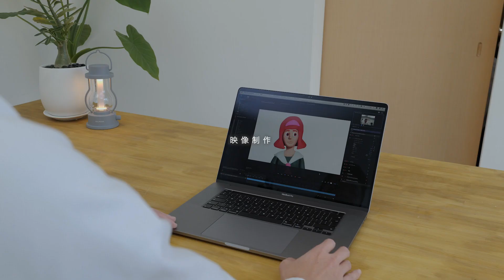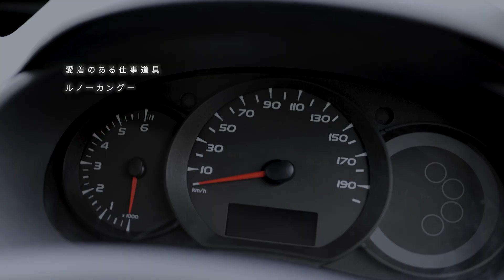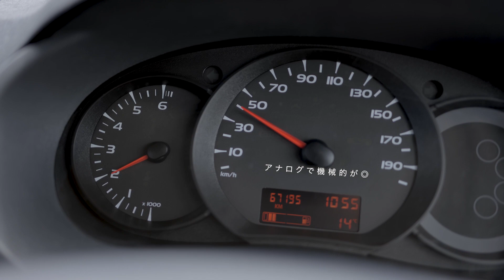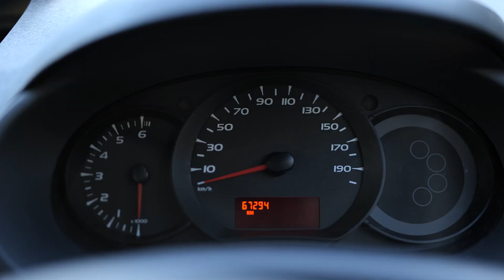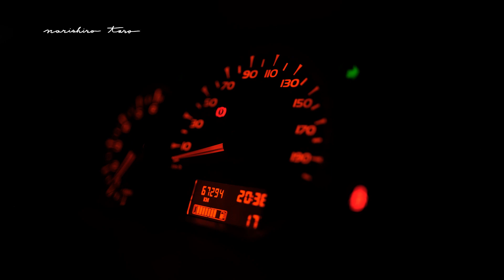愛着のある仕事道具ルノーカングー - LUMIXで日常の美を切り撮る【monologue 2】クリエイターの独り言 VLOG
とあるクリエイターの独り言 VLOG「monologue（モノローグ ） 」。
第２回となる今回は「愛着のある仕事道具：ルノー カングー」について語らせていただきます。愛機カメラLUMIX S1と単焦点レンズ50mm F1.4を使って日常の美を切り撮ります。
私のカングーは2代目のモデル。どこか愛嬌のある動物っぽさを感じるフロントフェイスをしています。バンパーやドアハンドル、サイドモール にいたるまで、ふんだんに無塗装樹脂パーツをあしらった道具感が魅力的な車です。
ルノーの本国フランスでは、フランス郵政公社「La Poste（ラ・ポスト）」ではカングーが郵便車として採用されています。それだけに荷室の広さは申し分なし。営業車・移動手段として、荷物の運搬に大活躍してくれています。
私のカングーは5速マニュアルトランスミッション、いわゆるMT車ですね。自分で車を操れて楽しい車です。カメラもマニュアルフォーカスが好みですが、車もやっぱりマニュアルが良いですね。カングーは派手さも華美な装飾も豪華な装備もありませんが、質素で実用的な道具らしい、私にとって理想の車です。
愛車の撮影って楽しいですね。皆さんも車もカメラも楽しんでください。

A creator's soliloquy VLOG “monologue”.
In this second installment of the “monologue,” I will talk about my “beloved work tool: Renault Kangoo. Using my beloved Lumix S1 camera and a 50mm F1.4 single focal length lens, I will capture the beauty of everyday life.
My Kangoo is the second generation model. It has a front face that is somewhat charming and animal-like. It has an attractive tool-like appearance, with plenty of unpainted plastic parts, from the bumpers and door handles to the side moldings.
In France, the home country of Renault, the Kangoo is used as a postal vehicle by La Poste, the French postal service. That is why its cargo space is impeccable. The Kangoo is used as a sales vehicle and a means of transportation, and is very useful for transporting luggage.
My Kangoo is a 5-speed manual transmission (MT) car. It is a fun car to drive by myself. I prefer manual focus for my camera, but I also prefer manual transmission for my car. The Kangoo is not flashy, ornately decorated, or luxuriously equipped, but it is a simple, practical, tool-like car, which is ideal for me.
Photographing my car is fun. I hope everyone enjoys both their cars and their cameras.

00:00　自己紹介
00:30　monologueコンセプト
01:18　愛着のある仕事道具ルノーカングー
01:31　撮影機材紹介
01:41　一日の始まり
02:00　車の外観
02:20　エンジン
02:28　マニュアルトランスミッション
02:58　インパネ
03:28　空調ダイヤル
03:42　荷室の広さ
04:40　鉄製ホイール
05:00　道具感

【主な使用した機材】
カメラ LUMIX S1
レンズ LUMIX 50mm F1.4

＊商品詳細は、Amazonアソシエイトによるリンクとなっております。
Amazonリンクより商品の詳細をご確認ください。

【動画中で使用したBGM】
動画中の音楽はArtlistの楽曲を使用しています。お気に入りのBGMがあれば下記をチェックしてください。
リンクよりアクセスしご契約いただくと『2ヶ月間無料』特典付きでご利用できてお得です。